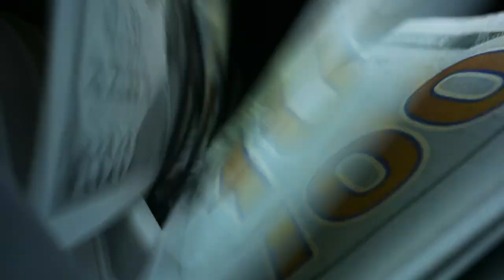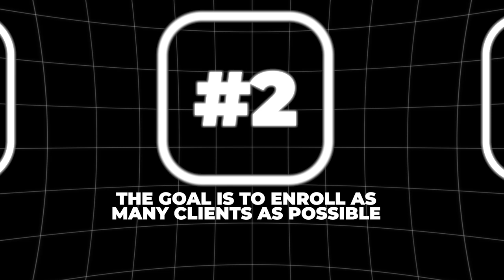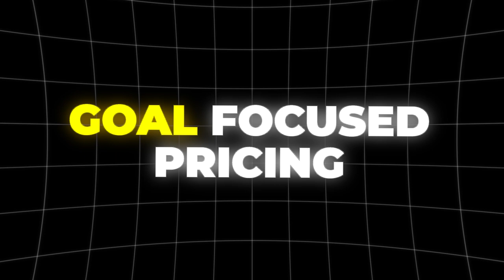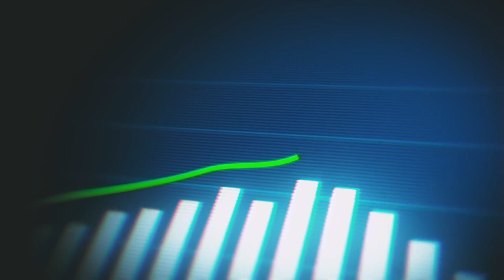Why "More Clients" Won't Grow Your Coaching Business...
Why Getting More Clients Is Hurting Your Coaching Business

In this video, I explain why getting more clients might be detrimental to your coaching business.

I discuss the hidden costs and challenges that come with scaling too quickly. You'll learn the importance of maintaining quality and delivering value to your existing clients.

I also share strategies to grow your business sustainably while maintaining service.